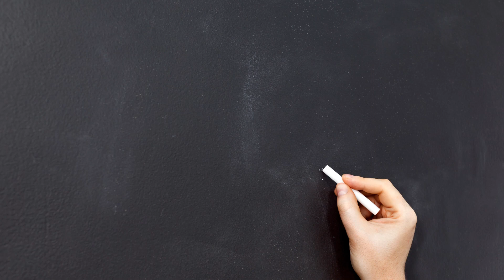Comment dessiner une émoticône mignon : Guide étape par étape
Apprenez à dessiner une émoticône mignon avec notre guide étape par étape. Suivez nos instructions simples et créez votre propre émoticône adorable en un rien de temps. Amusez-vous à exprimer votre créativité !

Comment dessiner une émoticône mignon,
Émoticône mignon à dessiner,
Tutoriel de dessin d'émoticône mignon,
Étapes pour dessiner une émoticône mignon,
Dessin facile d'une émoticône mignon,
Techniques de dessin pour une émoticône mignon,
Dessin pas à pas d'une émoticône mignon,
Idées de dessin d'émoticône mignon,
Astuces pour dessiner une émoticône mignon,
Dessin d'émoticône mignon pour débutants
Wie man ein süßes Emoticon zeichnet
Cómo dibujar un lindo emoticón
Come disegnare un'emoticon carina
Como desenhar um emoticon fofo
Hur man ritar en söt emotikon
Jak nakreslit roztomilý emotikon
Hvordan man tegner et sødt emoticon
Kuinka piirtää söpö hymiö
Hoe u een schattige emoticon tekenen
Hogyan lehet rajzolni egy aranyos hangulatjelet
Hvernig á að teikna sætan broskörlu
Hvordan tegne et søtt uttrykksikon
Jak narysować uroczy emotikon
Cum să desenezi un emoticon drăguț
Как нарисовать милый смайлик
Kako crtati slatki emotikon
Ako nakresliť roztomilý emotikón
Si të vizatoni një emoticon të lezetshëm
Як намаляваць мілы смайлік
Πώς να σχεδιάσετε ένα χαριτωμένο emoticon
كيف ترسم عاطفية لطيفة
Sevimli bir ifade nasıl çizilir
Kako narisati simpatičen emotikon
かわいい絵文字を描く方法